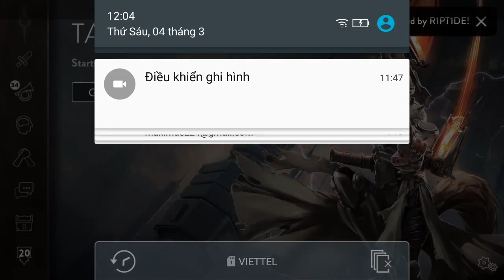Vainglory e881 Mr Bean